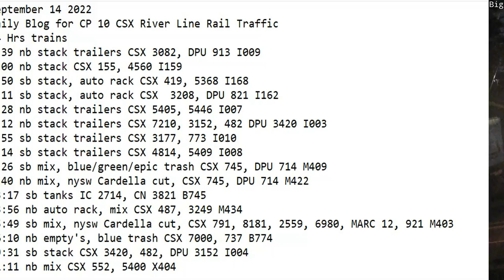September 14 2022 BigTrains.TV CP 10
24 Hrs trains
1:39 nb stack trailers CSX 3082, DPU 913 I009
2:00 nb stack CSX 155, 4560 I159
2:50 sb stack, auto rack CSX 419, 5368 I168
6:11 sb stack, auto rack CSX  3208, DPU 821 I162
7:28 nb stack trailers CSX 5405, 5446 I007
8:12 nb stack trailers CSX 7210, 3152, 482 DPU 3420 I003
8:55 sb stack trailers CSX 3177, 773 I010
9:14 sb stack trailers CSX 4814, 5409 I008
9:26 sb mix, blue/green/epic trash CSX 745, DPU 714 M409
9:40 nb mix, nysw Cardella cut, CSX 745, DPU 714 M422
13:17 ​sb tanks IC 2714, CN 3821 B745
13:56 nb auto rack, mix CSX 487, 3249 M434
15:49 sb mix, nysw Cardella cut, CSX 791, 8181, 2559, 6980, MARC 12, 921 M403
16:10 nb empty's, blue trash CSX 7000, 737 B774
19:31 sb stack CSX 3420, 482, DPU 3152 I004
21:11 nb mix CSX 552, 5400 X404